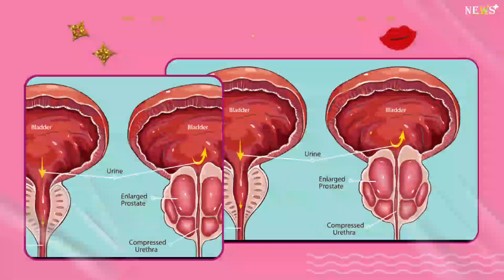King Charles arrives back in London from Sandringham as he faces prostate op this week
KING Charles has arrived back in London from Sandringham ahead of his prostate operation.

The 75-year-old monarch has been absent from royal duties while he awaits hospital treatment for an "enlarged prostate".Buckingham Palace revealed last week that Charles had been forced to cancel engagements for the "corrective procedure".

At the weekend Queen Camilla told well-wishers in Swindon that Charles is "fine".

A statement last week said: "In common with thousands of men each year, The King has sought treatment for an enlarged prostate.

"His Majesty's condition is benign and he will attend hospital next week for a corrective procedure.The King’s public engagements will be postponed for a short period of recuperation."

Charles' scare was revealed the same day Kensington Palace announced Princess Kate had undergone an abdominal surgery.

The Princess of Wales underwent the planned operation on January 16 and is recovering at the private London Clinic.

Kensington Palace announced on January 17 that Kate had undergone the surgery, but confirmed it was not related in any way to cancer.